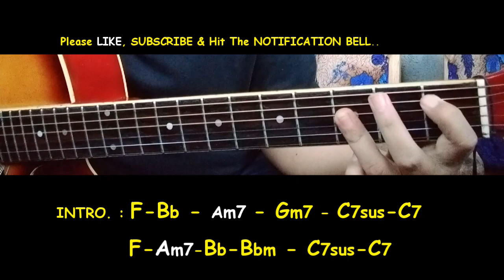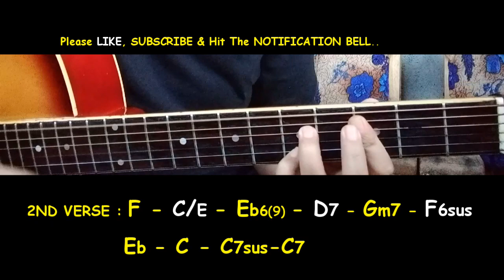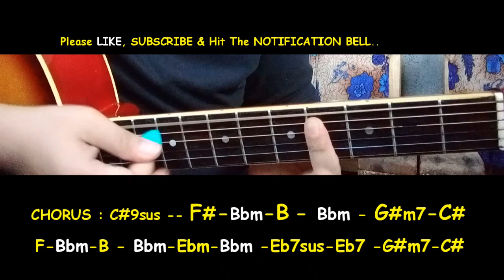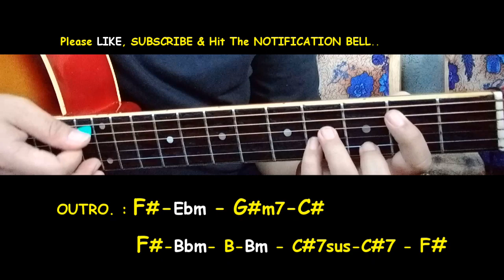Bakit Nga Ba Mahal Kita - Guitar chords Tutorial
Bakit Nga Ba Mahal Kita - Guitar chords
Roselle Nava - Bakit Nga Ba Mahal Kita Guitar chords
Roselle Nava - Bakit Nga Ba Mahal Kita chords
Roselle Nava - Bakit Nga Ba Mahal Kita Guitar Lesson
Roselle Nava - Bakit Nga Ba Mahal Kita Guitar chords cover
Roselle Nava - Bakit Nga Ba Mahal Kita Guitar cover
Roselle Nava - Bakit Nga Ba Mahal Kita Guitar Tutorial
Roselle Nava - Bakit Nga Ba Mahal Kita Guitar chords lesson
Roselle Nava - Bakit Nga Ba Mahal Kita - Guitar chords Tutorial
Roselle Nava - Bakit Nga Ba Mahal Kita GuitarTutorial
Roselle Nava - Bakit Nga Ba Mahal Kita chords Tutorial